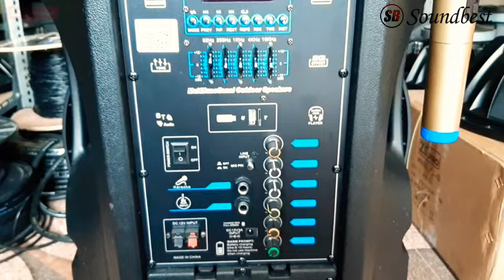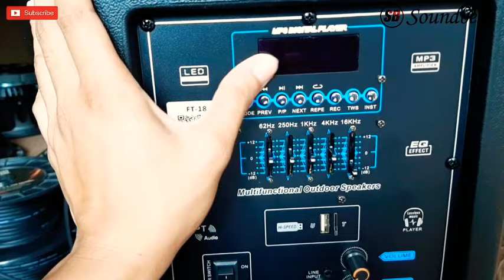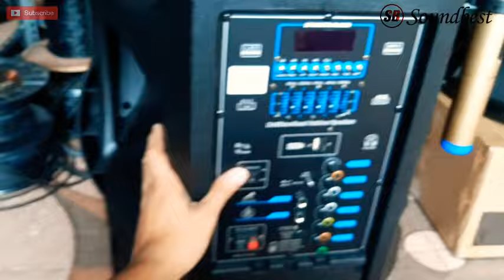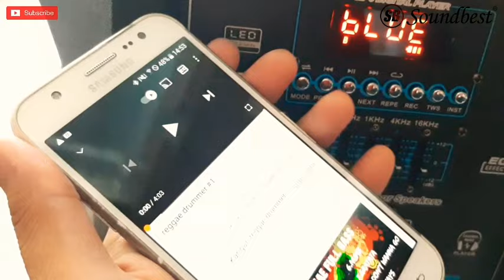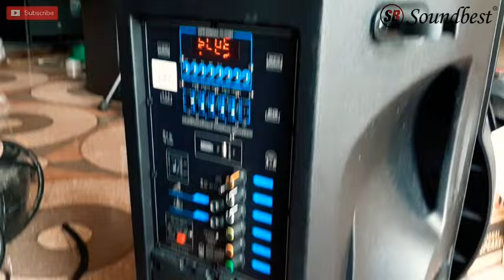Speaker Aktif / Portabel 18 inch || Soundbest FT 18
Speaker Portabel metteng 18 inch

google map : Nana Audio Elektronik
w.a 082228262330